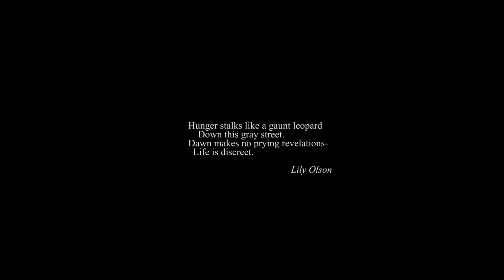Deep Shit | Kannada Anthology Short Series | Episode 1 | Hunger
An anthology series about the shit that transpires in life, 'Deep Shit' tries to talk about the human condition and all the shit that comes with it. 'Hunger' is first of the episodes, which portrays the condition of a struggling writer on one of his hungry nights.

Artist: Marco Pesci